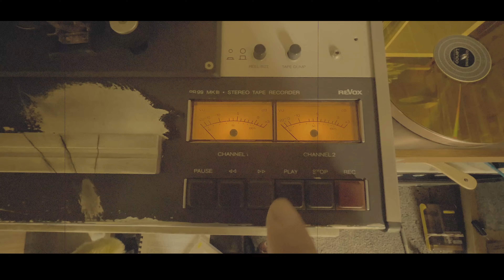Chai Chin with Revox PR99 III 2